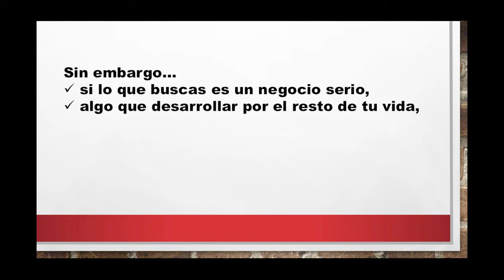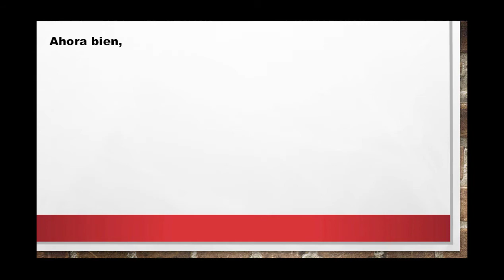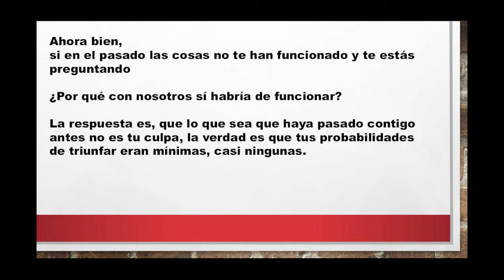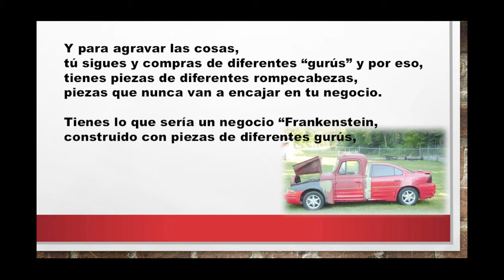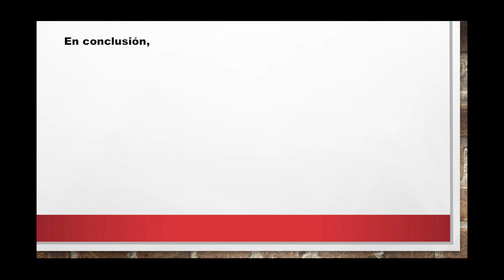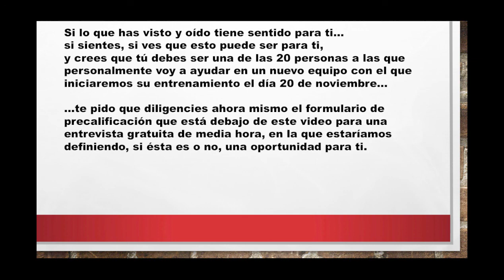Tu Propia Empresa De Productos Digitales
Te gustaría ganar todo el dinero que necesitas para lo que sea que quieras? Si tu respuesta es sí, pulsa el siguiente enlace y diligencia el formulario para una entrevista en vivo por Internet de media hora: